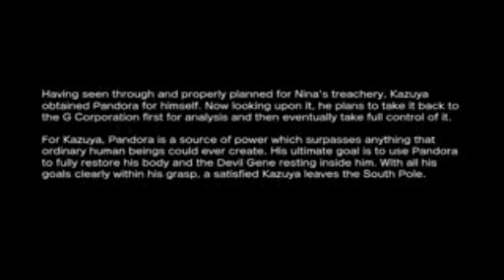SFXT Narrator explains the story of the last few videos.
And what I intend to do next.